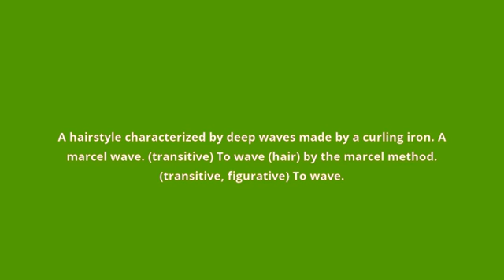what is the meaning of marcel